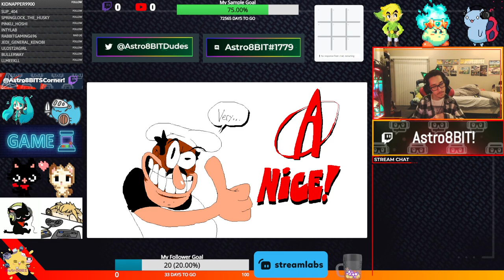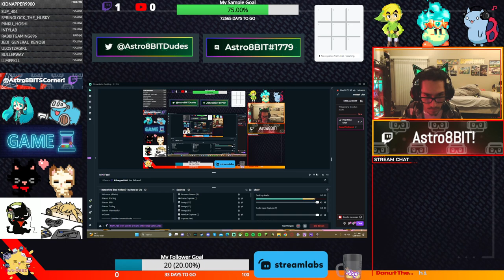Its Pizza Time! Playthrough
My playthrough of Pizza Tower from my live stream, enjoy!